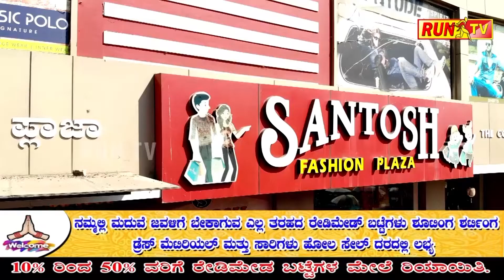ಕರ್ತವ್ಯಕ್ಕೆ ಗೈರಾಗಿ, ಹೋರಾಟಕ್ಕೆ ಬೆಂಬಲ